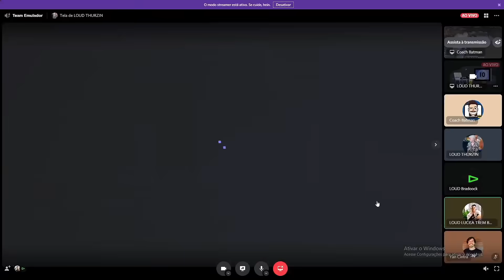LOUD THURZIN LEVOU OS 4 DE UMA MANEIRA JAMAIS VISTA! BRADOCK TA AMASSANDO E NINGUEM ENTENDEU NADA!